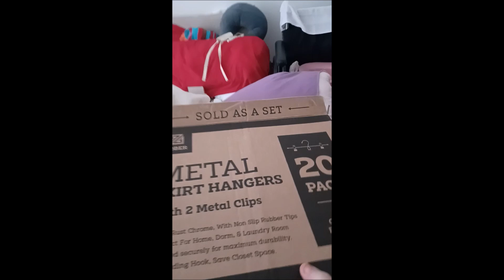Ableism, Healthcare & Organizing My Closet Vlogmas #9 | rebelwheelsnyc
Is it cancer? Is it benign? Hell if I know as the way to find out is not accessible to me as a disabled woman. Yay. So, in the name of constructive distractions, I decide to organize my closet.